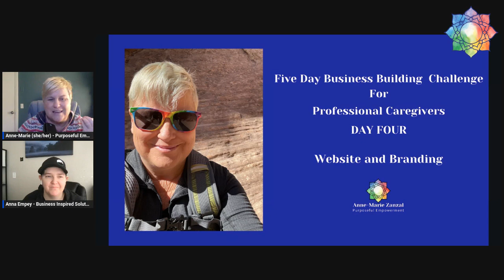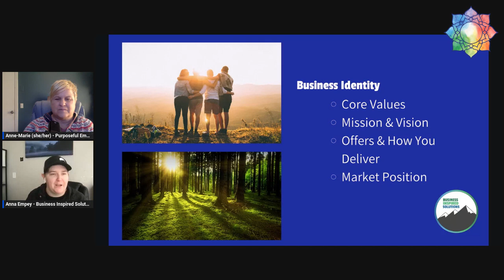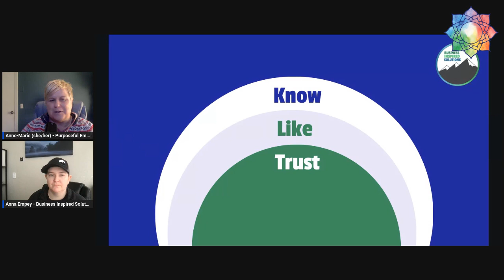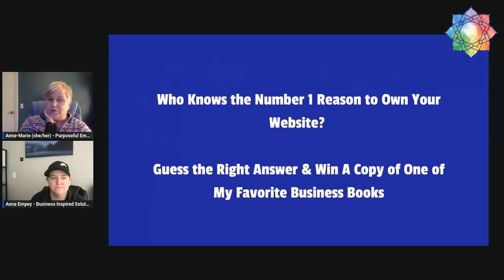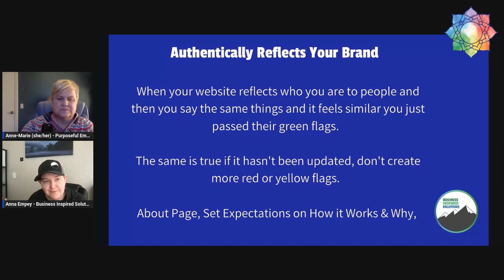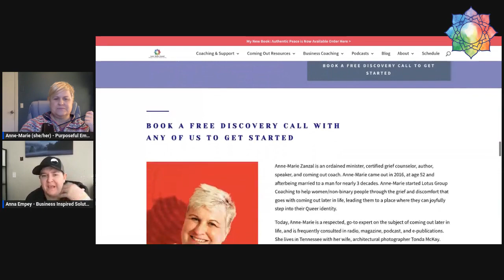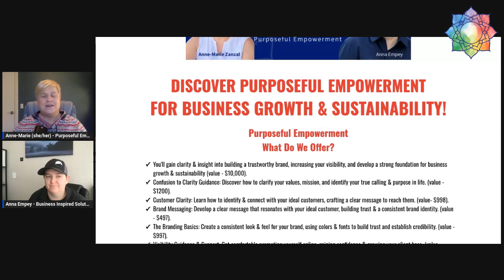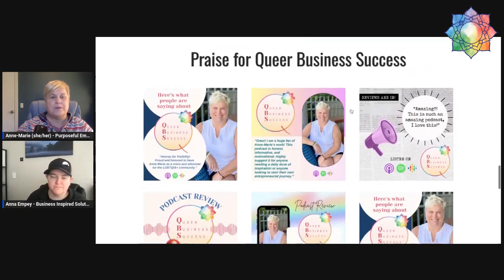Five Day Business Building Challenge - The Importance of websites and branding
Websites are important because they serve as a digital representation of a person, brand or company. Having a website allows for greater visibility and accessibility to potential customers or clients, as well as providing a platform for sharing information, promoting products or services, and interacting with visitors. Websites can also help establish credibility and legitimacy in the eyes of consumers, particularly in today's digital age where online presence is often seen as a reflection of a business's competence. Additionally, websites can provide valuable data and insights through analytics, helping businesses to better understand their audience and improve their marketing strategies. Overall, websites are an essential tool for modern-day businesses and individuals looking to establish a strong online presence and reach a wider audience.

In today's digital world, having a website is no longer an option, but a necessity. With more and more consumers turning to the internet for their shopping and research needs, businesses without a website risk losing out on potential customers. A website can also serve as a 24/7 storefront, allowing customers to browse and purchase products or services at any time. Furthermore, websites can be optimized for search engines, making it easier for potential customers to find a business online. With the rise of social media, having a website can also help businesses integrate their online presence and provide a more cohesive branding strategy. Overall, a website is a powerful tool that can help businesses achieve their goals and stay competitive in today's digital landscape.

The significance of branding in businessbranding in business refers to the creation of a unique name, design, symbol, or image that distinguishes a product or service from others in the market. It's a vital component of marketing strategy that aims to establish a recognizable identity for a company, product or service.

A well-crafted branding strategy can help a company to foster customer loyalty, boost sales, and maintain a competitive edge in the market. A strong brand can create an emotional connection with customers, establishing a sense of trust and credibility.

The process of branding involves a variety of activities, including market research, designing a logo and visual identity, crafting a brand message and positioning statement, and developing a marketing strategy to promote the brand.

Ultimately, a successful brand is one that resonates with its target audience, conveys a clear and consistent message, and establishes a positive association with the company or product.

Anna Empey and Anne-Marie Zanzal are both LGBTQIA+ entrepreneurs who help folks start, build, and grow businesses.

To see more from Anne-Marie You can view all of the podcast episodes of Coming Out + Beyond: LGBTQIA+ Stories & Support

Purchase my New Book "Authentic Peace" about my Coming out Later in Life Journey